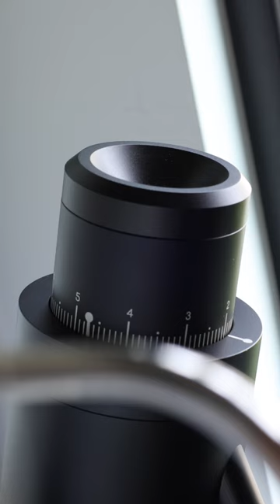Let's Make A Double Espresso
Making a tasty double shot of espresso using the Lagom P64 and La Marzocco GS3MP.